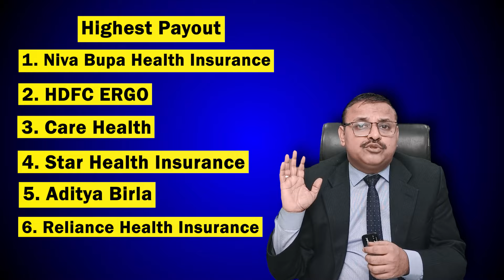पाए 40% का Top Payout सभी Health Insurance Agents | Yogendra Verma | Policy Bhandar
💼💰 Attention Health Insurance Agents! Earn High Payouts of up to 40% from All Companies! 🏥💸 Discover how to maximize your earnings and excel in the insurance industry. Watch our YouTube video to learn more!